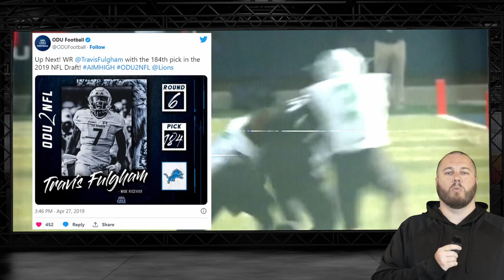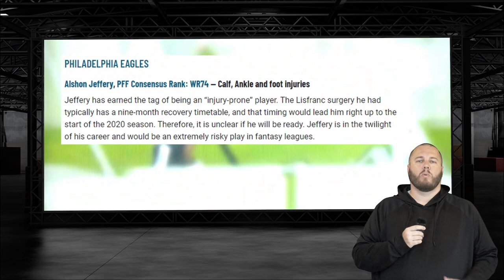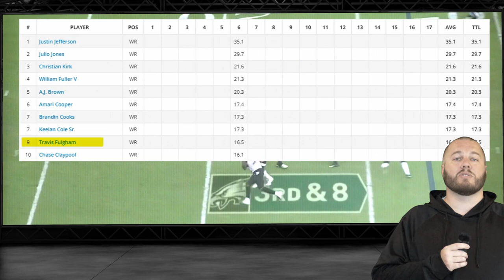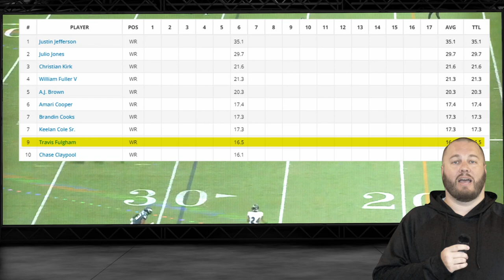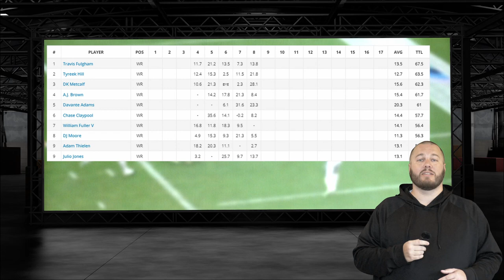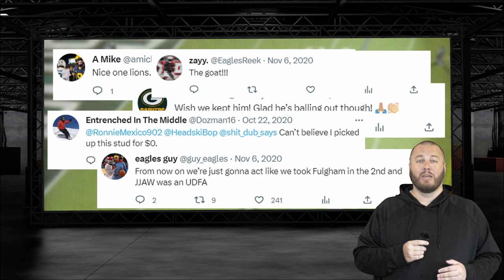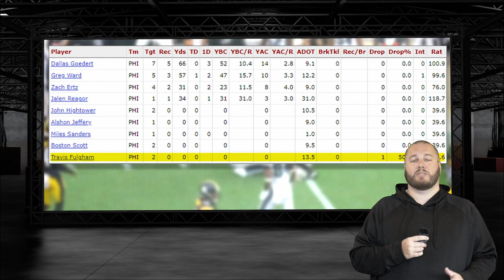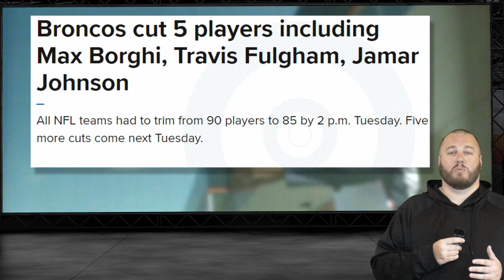2020's #1 Fantasy Wide Receiver That Fell Off FAST | FF Rewind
In this video, we dive into the remarkable 2020 fantasy football season of Travis Fulgham, examining his sensational 5-game stretch and the surprising turn of events that led to his release the following year.

Travis Fulgham, a relatively unknown wide receiver, burst onto the scene with the Philadelphia Eagles and captivated fantasy football managers with his unexpected breakout performance. Throughout the 2020 NFL season, Fulgham emerged as a fantasy football gem, delivering jaw-dropping plays and becoming a reliable asset for fantasy lineups.

Fulgham's impact during this stretch cannot be understated, as he quickly became a priority waiver wire target and a fixture in fantasy lineups.

So, join us as we relive the excitement of Travis Fulgham's unforgettable 2020 fantasy football season, celebrating his remarkable 5-game stretch and eventual fall-off that followed. Let's explore the highs and lows of Fulgham's season together and learn valuable lessons for future fantasy endeavors.

**It is not my intent in any way to infringe on the original content ownership. I do not own nor claim to own any of the original NFL videos used in this video.